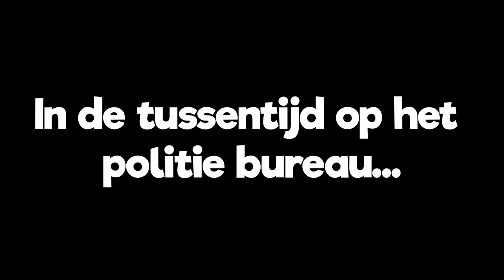HENKIE Werkt Bij De POLITIE!!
🎮IGN Info:
Steam: LikeAWalnut
EpicGames: LikeAWalnut
Minecraft: LikeAWalnut
Rockstar: LikeAWalnoet